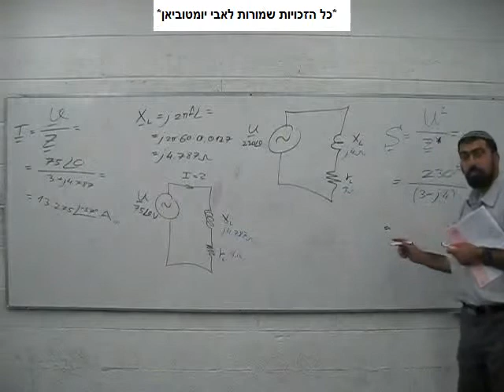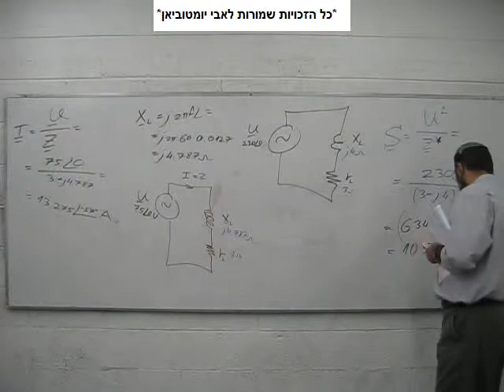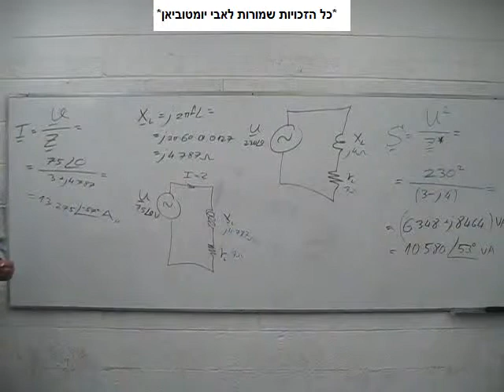מתח חילופין - חשמל 2010 - חלק 90